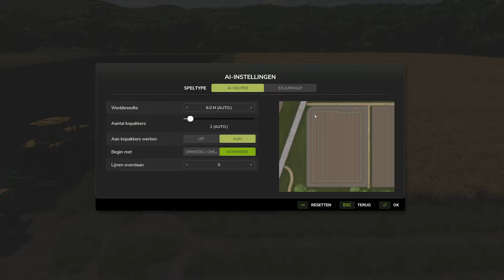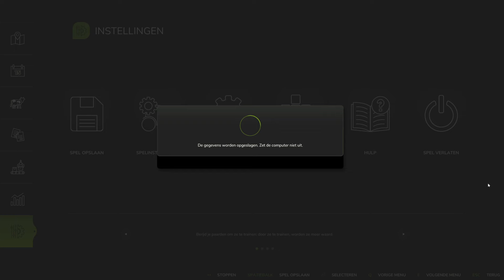Farming Simulator 25 Tutorial | Hoe werken de AI Helpers en Wat kan je ze laten doen?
Farming Simulator 25 | Hoe werken de AI Helpers en Wat kan je ze laten doen?
Dat vertel ik je in deze tutorial video. Ten opzichte van Farming Simulator 22 hebben  in-game helpers hebben enorme update gehad in Farming Simulator 25. In deze video laat ik je zien wat je allemaal kunt laten doen met deze helpers. Hoe werken deze helpers en hoe stel je ze in? Ook dat komt aan bod in deze tutorial video.
Ik wens je veel kijk- en speelplezier
Vind je dit een leuke video? Vergeet niet om ook het belletje aan te klikken voor als je helemaal niks wilt missen.
Heb je tips om dit kanaal en de video's te verbeteren of heb je een leuk idee voor deze of een andere serie? Laat dan een berichtje achter in de comments, dat wordt zeer gewaardeerd.

DONEREN:
Wil je mij supporten en dit kanaal ondersteunen doormiddel van een donatie? Dat kan doormiddel van deze link.
(Geen Refunds) Doneren is geheel vrijwillig en zeker niet verplicht.
Alle donaties zullen worden gebruikt voor het verbeteren van streams en video's

We hebben ook een Discord kanaal, hier vind je aankondigingen van streams en video's, het streamschema en nog veel meer. Maar bovenal is het vooral een gezellige bedoeling. NEEM GERUST EEN KIJKJE! Je bent van harte welkom.